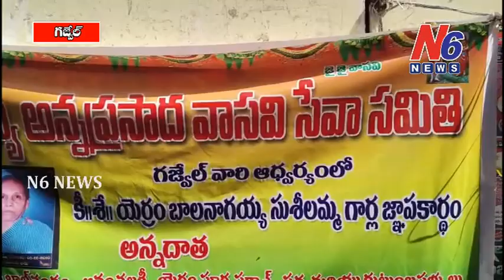గజ్వేల్ వాసవి సేవాసమితి ఆధ్వర్యంలో అంతునూరి శివకుమార్ - వినోద దంపతులు అమావాస్య అన్నదానం | N6 NEWS